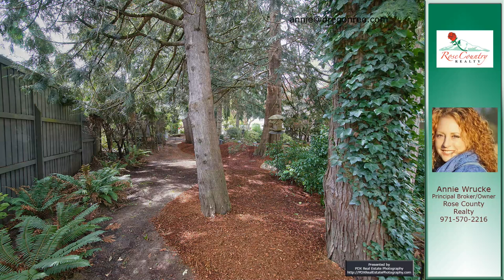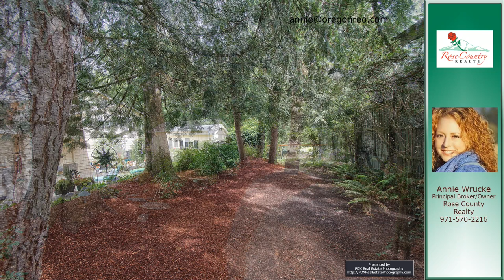Annie Wruke’s listing at 1052 SE 21st Ct, Gresham, OR